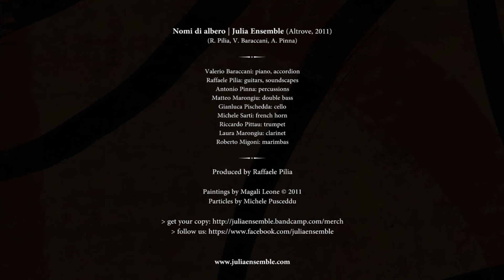Julia Ensemble | Nomi di albero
Nomi di albero | Julia Ensemble (Altrove, 2011)

Composed by Raffaele Pilia, Valerio Baraccani, Antonio Pinna

Album release: 7 may 2011

Personnel:
Valerio Baraccani: piano, accordion
Raffaele Pilia: guitar, soundscapes
Antonio Pinna: percussions
Matteo Marongiu: double bass
Gianluca Pischedda: cello
Michele Sarti: french horn
Riccardo Pittau: traumpet
Laura Marongiu: clarinet
Roberto Migoni: marimbas

Recorded by Raffaele Pilia @ OctoMob (Serri)
Mixed by Enrico Sesselego @ Sonusville (Siliqua)
Assistant engineer: Willy Cuccu
Mastered by Alan Douches @ West West Side Music (New York)
Assistant Engineer: Sean Hansen

Particles by Michele Pusceddu

Produced by Raffaele Pilia